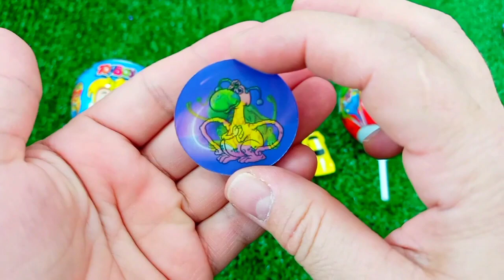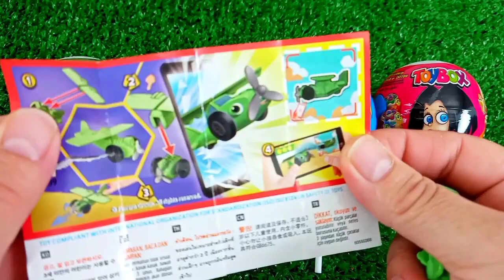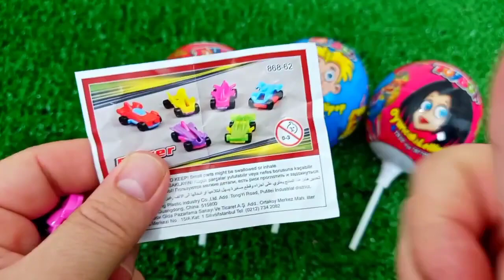ASMR RAINBOW 막대사탕과 과자! 맛있는 무지개 막대사탕ASMR Mukbang 두찜 신메뉴 스팸부대찜닭 먹방 떡볶이 튀김 치즈볼 | HIU